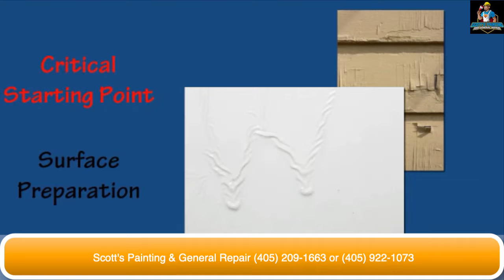Painting Services | Scott’s Painting and General Repair | 405 209-1663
Your local home painting requirements can be expertly accomplished at a painting services company known as Scott's Painting and General Repair Service. We are a full service painting as well as general repair service shop located in central Oklahoma.

We utilize high quality paint as well as general fixing services at affordable and superb affordable rates.

At our painting services local business we are committed to offering the best overall high quality paint solutions when it concerns your house, residence or neighborhood business organization.

The purpose of this video is to provide you with more data information concerning what services you may need regarding the painting and general repair of your resident.  Also you will be able to gain insight as to the quality painting services that we at Scott’s Painting and General Repair can provide to you.

We would love to assist you in rectifying your painting issues.

Painting Services